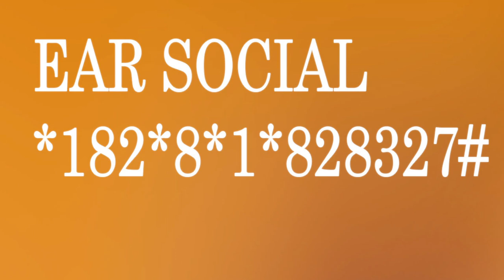KUSA IKIVI BY ArchBISHOP KOLINI EMMANUEL